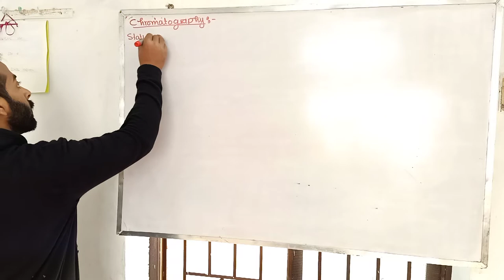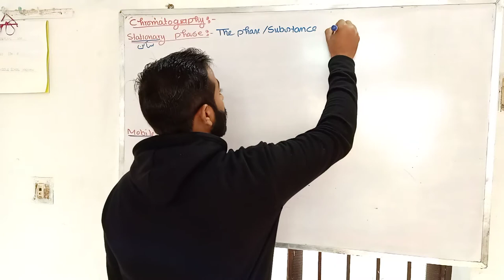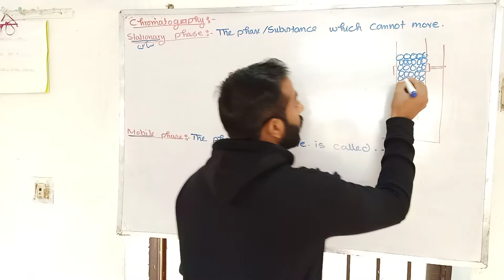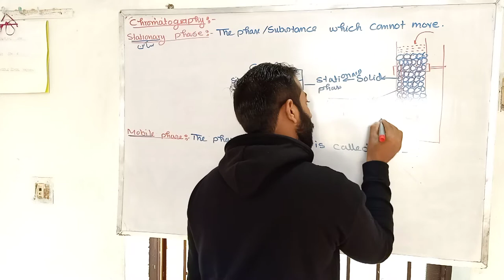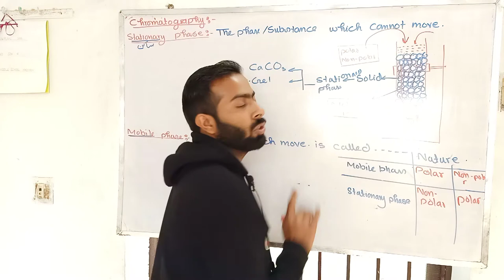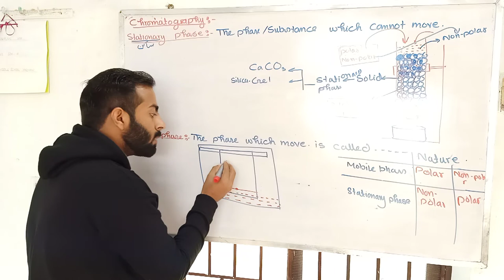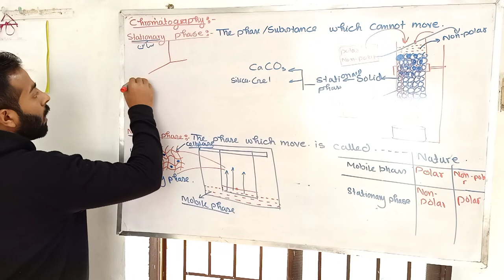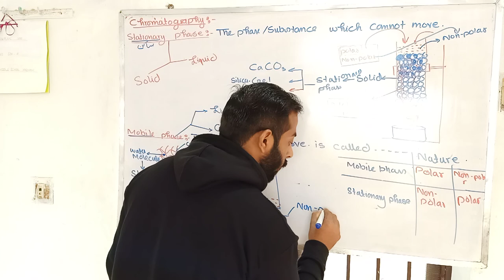Part-2 Stationary phase and mobile phase || Chromatography